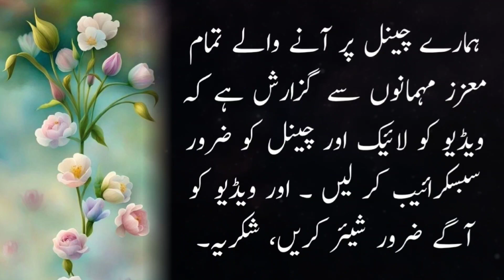Islamic hadees in Urdu || Hadees Shareef || Short Islamic status || Dharkan Official